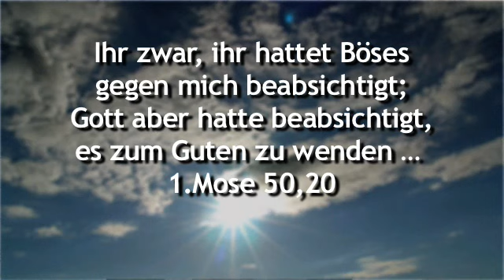Alles unfair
Spielt dir das Leben unfair mit? Fühlst du dich ungerecht behandelt? Dann lies einmal die erstaunliche Geschichte von Josef in 1.Mose. Obwohl er eine geniale Verheißung Gottes für sein Leben hatte, kam er an einen Ort, der für ihn absolut keinen Ausweg mehr bot. Er kam an einen absoluten Endpunkt  doch Gott hatte noch Großes mit ihm vor

Ihr zwar, ihr hattet Böses gegen mich beabsichtigt; Gott aber hatte beabsichtigt, es zum Guten zu wenden, damit er tue, wie es an diesem Tag ist, ein großes Volk am Leben zu erhalten.
1.Mose 50,20

Lass dich nicht vom Bösen überwinden, sondern überwinde das Böse mit dem Guten!
Römer 12,21

Text „Karriere  ganz anders zum gleichen Thema

aus Siegreiches Leben